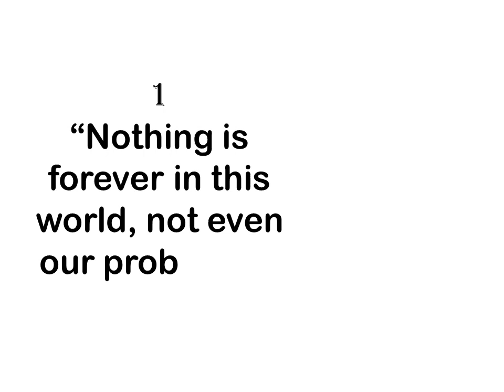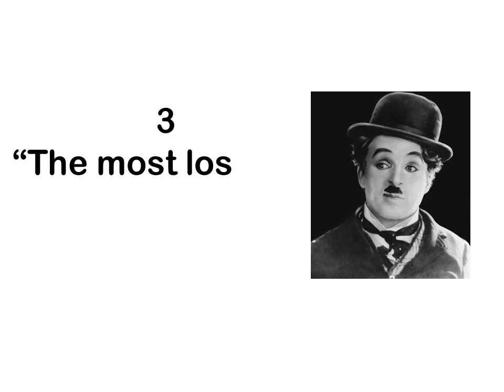Charlie Chaplin left us 4 statements| Inspirational Quotes | Hafsa Mehreen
Charlie Chaplin was one of the greatest and widely loved silent movie stars.
Motivational statement
inspirational quotes
Charlie Chaplin 4 Heart touching statement